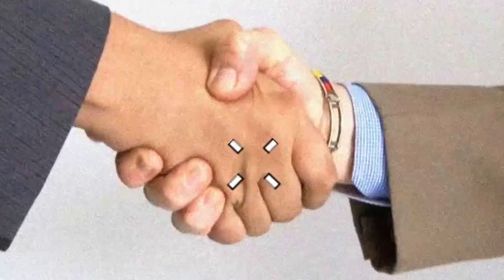RTA 323 - Digital Narratology (Group 5)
This video relates to the article "Working with Stories: Narrative as a Meeting Place for Theory. Analysis and Practice. 2nd Conference of the European Narratology Network" by Doris  Boden.

Summary of article:

The paper titled “Working with Stories: Narrative as a Meeting Place for Theory” is an analysis of a conference meeting that was held by the ENN (European Narratology Network). The meeting was a gathering of scholars from the U.S., Canada, Jordan and India with the intent to discuss aspects of narrative theory and its conceptualization. The meeting was hosted by the chairman of the ENN, Per Krogh Hansen, a professor from Denmark’s Center for Narratological Studies.

Founded in 2009, the ENN takes interested in European culture and language in transdisciplinary narratives. The conference is backed by the members of the ICN (Interdisciplinary Centre for Narratology) at Hamburg University. The ENN’s website features a bibliographic database of narratological publications and a digital library of approximately 1,500 relating articles. The conference is held every two years.

The subject matter dealt with a wide range of phenomena. Most of the speakers concentrated on research fields that were considered traditional, such as literature, television, film, games as well as oral narratives (e. g. historical, life, family and workplace stories and journalism). One could find connections between photography, performing arts, music and space to narrative. The thematic variabilities ranged between ancient Greek poetry to new media storytelling, all within the narrative concentration.

Explanation of video:

When we first read the article we felt that we didn’t understand the context. The article that we read was very short and was quick and to the point. When we sat down none of us had a grasp of what the reading was about and felt an overall feeling of “confusion”, which sparked the idea of our video. We collectively decided to make something aesthetically pleasing while representing how we felt trying to interpret the article. Bringing the audience into the same place we were after we read the reading. We did think about doing a round table discussion but only one character had any substance. The reading served more as an overview of what happened at this event rather than giving much substance to the topics discussed
You don’t know what they said in the first conference that made them warrant a second. The article explained a few functions of narrative, some being that it creates a specific sense of identity and it can also generate parody, which are two things we achieved with the making of our video.